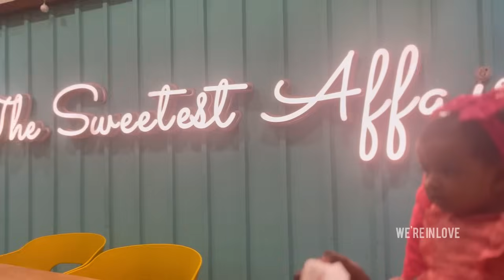കുഞ്ഞാറ്റ വന്നു നമ്മുടെ കുഞ്ഞുങ്ങളെ കാണാൻ 🥹😘 കുഞ്ഞാറ്റയെ തിരികെ വിടാതെ ആമി🥺